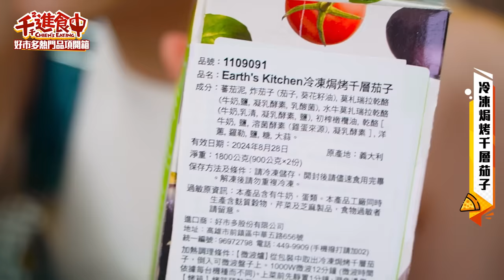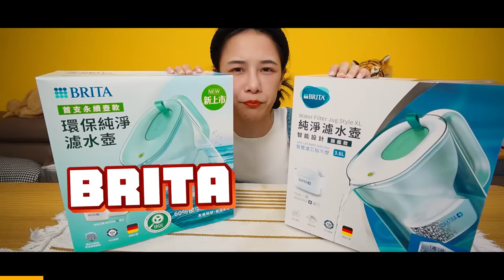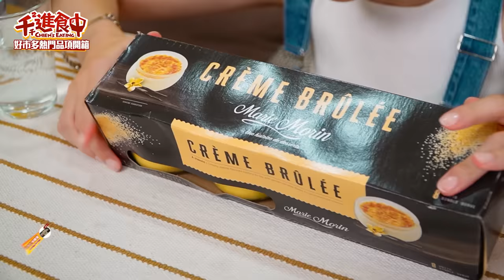【千千進食中】costco好市多2023話題商品！在家也能做焦糖布丁？網友推薦七款一定要嘗試看看！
想買卻又怕受傷害的開箱來了！！！
好市多2023熱門品項究竟味道是如何呢？
讓我來會會它 🤤
（是說大家到好市多必買的品項是什麼😆

00:00 預告
00:21 開場
01:02 海鮮肉卷
02:57 冷凍焗烤千層茄子
06:15 東北酸白菜鍋
09:13 BRITA純淨濾水壺
10:57 焦糖布丁
13:32 麻花吉拿
14:55 綜合玉子燒
17:42 新鮮芒果生乳包
20:07 總結

如果跟我一樣喜歡喝水也注重水質
到好市多購入BRITA濾水壺超方便
過濾後的水用來料理也非常適合！！
（過濾後湯真的某港款 🤤
4週更換一次過濾效果最佳喔
一起在家多喝水變水水✨